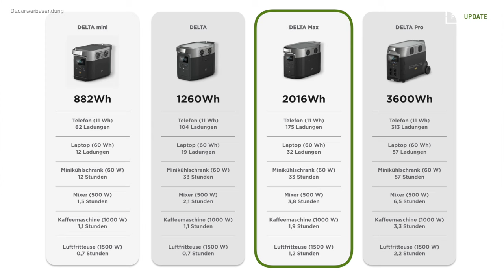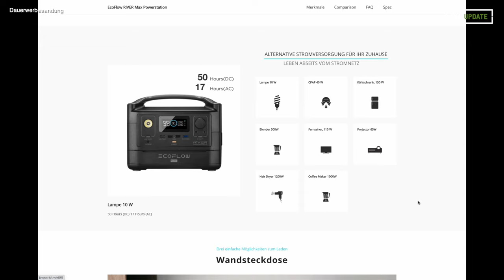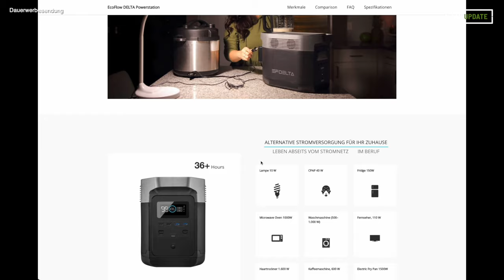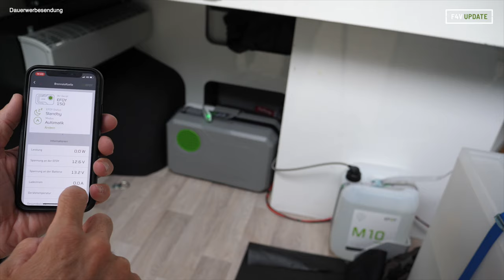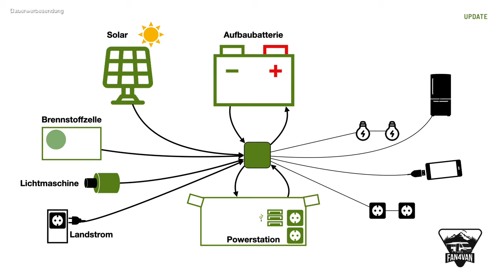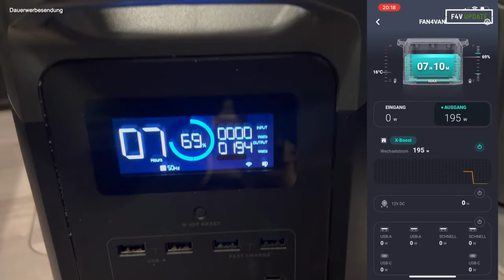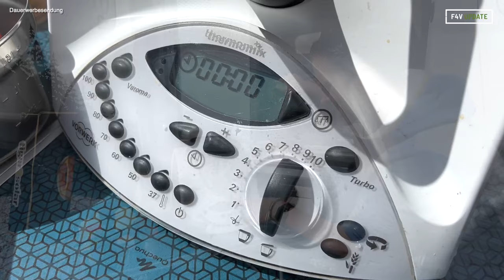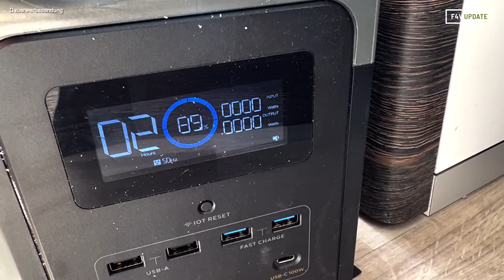Powerstation im Wohnmobil - das Update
Ob man in seinem Camper mit einem Ecoflow Akkuwürfel sein Ebike laden kann oder mit dem Thermomix kochen kann, waren einige Eurer Fragen. in diesem Video teste ich die Ecoflow River und zeige Euch mein Stromkonzept für den nächsten Kastenwagen :-)

🕢 Und hier die Gliederung zum Video 🕢:
0:00 - 1️⃣ Intro
3:02 - 2️⃣  Ecoflow Übersicht
11:08 - 3️⃣  Stromkonzept für den Camper
18:03 - 4️⃣  E-Bike mit der Powerstation laden
21:00 - 5️⃣  Thermomix mit Powerstation betreiben
28:30 - 6️⃣  Kaffeemaschine an der Ecoflow River

+++ Powerstations

Osteraktion bei EcoFlow bis 24.4: Mit dem Code FAN4VAN5 gibt es noch mal 5% auf die bestehenden Rabatte

+++ Solarpanele

🛒☀️  Solar Tasche 120W (Bitte auf einen Regler achten!) - Ist nicht das Modell aus dem Video, aber eine neuere Version*:

+++ Ladegeräte, Kaffee & Zubehör

Alles auf einen Blick*:

▬ Social Media ▬▬▬▬▬▬▬▬▬▬▬▬▬▬▬

▬ Sonstige Hinweise ▬▬▬▬▬▬▬▬▬▬▬▬